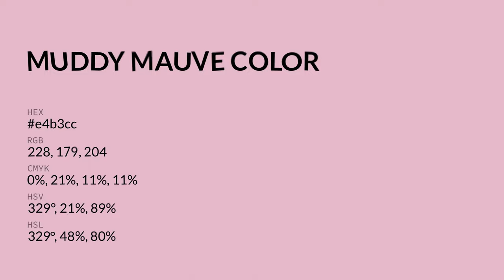Muddy Mauve color e4b3cc hex color - Red color - Cool color e4b3cc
What color is Muddy Mauve ? e4b3cc hex color - Red color - Cool color e4b3cc

Hex e4b3cc Color Code is also known as Muddy Mauve color.

Hex e4b3cc Color code in RGB color code model is created after adding 89.41% red color, 70.20% green color and 80.00% blue color.
Hex e4b3cc Color code in CMYK color (process color) code model is generated after subtraction of 0% cyan, 21% magenta, 10% yellow and 10% black.